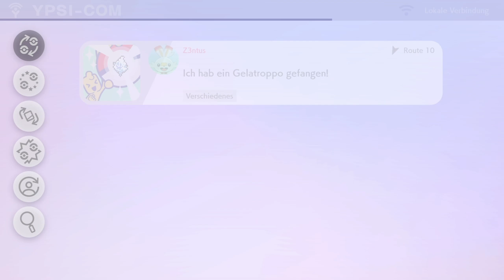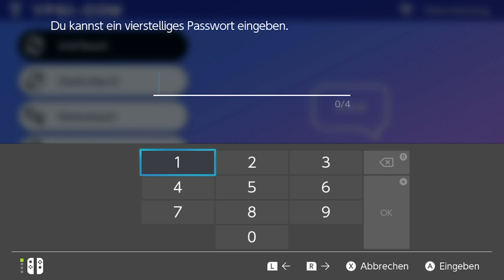Pokemon Schwert ⚔️ [067] Morimoto und der Ovalpin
⇒ Pokemon Schwert ⚔️

____ Social Media ____

____ Livestream ____

____ Teilnehmer ____

⇒  Z3ntusBl4ck: goo.gl/e3Avj

____ Pokemon Schwert ⚔️ ____

⇒  Pokemon Schwert ⚔️

____ Tags ____

____ ENDE ____